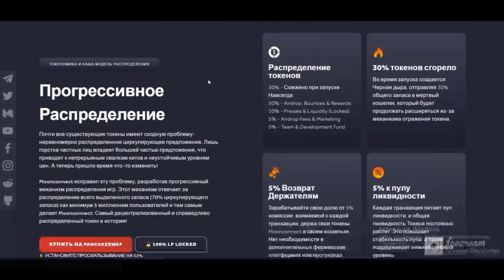MoonConnect.net - Самый децентрализованный и справедливо распределенный токен | ОБЗОР Часть 2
Author - Vladique

Wallet - 0xEa2e08dc5ae9fB5b16eCd8Bc61265B384b10EF92